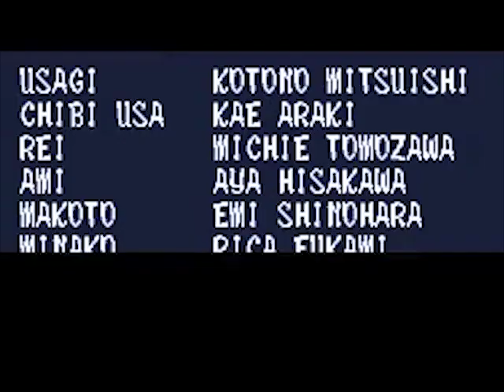美少女战士Sailor Moon: Another Story攻略CHAPTER 1第一章：地狱命运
自己做的美战攻略，希望大家喜欢，谢谢